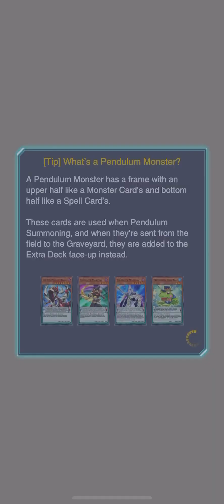Rank Duel: Monarch’s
I swear the only time I finally go 2nd